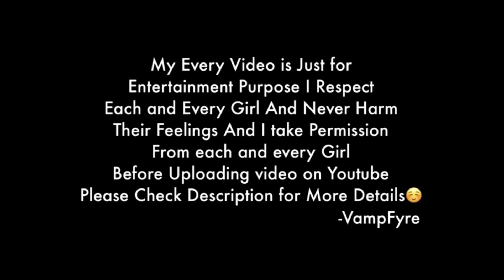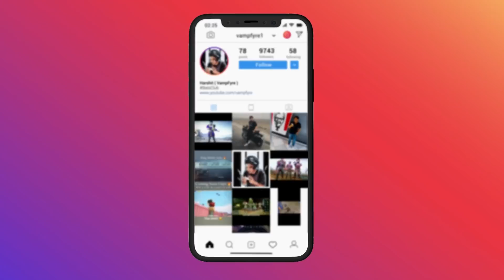Random CUTE & INNOCENT Girl🥰 has just started playing BGMI😱I helped her to Play & Gifted her RP😍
Random CUTE & INNOCENT Girl🥰 has just started playing BGMI😱& i helped her to Play and Gift her RP

MY ID - 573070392 ( Top 3 Popularity Wale mere pyaare Bhailog ko Add Karlunga Fatafat FRIENDLIST ME )

All Content Provided By This Channel Is Meant For Educational And Entertainment Purposes Only and is just an Act performed for entertainment, I don’t disrespect any girl or anyone.I respect everyone & i take full permission from girls that if i can show their photos in video and if i can upload the video before uploading and After Taking all permissions then I upload the video !!!

RAM - 4GB